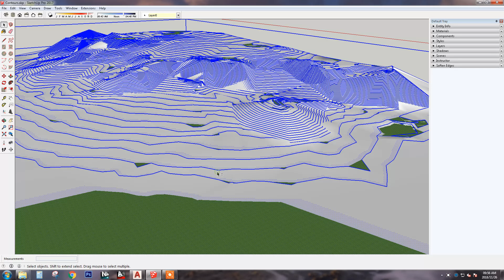Building Terrain from Contours using the Sandbox tool Part 1